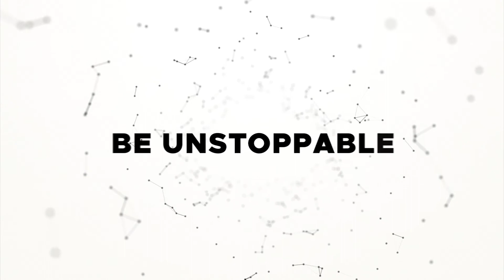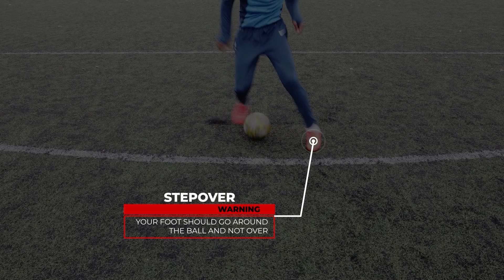Top 5 R9 Skills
In this tutorial, I will show you how to perform 5 skills done by Ronaldo Luis Nazario De Lima called also R9 to do in a real football match!

These top football skills are for some simple and for others a little more complicated! In any case, they are all super efficient and that is why El fenomeno used to do them on the pitch!

Remember to perfect your dribbling in training before trying them in a match, but especially to try them when the situation is favourable, not all at all times! Always prioritize quality over quantity when dribbling 😉

▼ SOCIAL MEDIA ▼
BEADRIBBLR